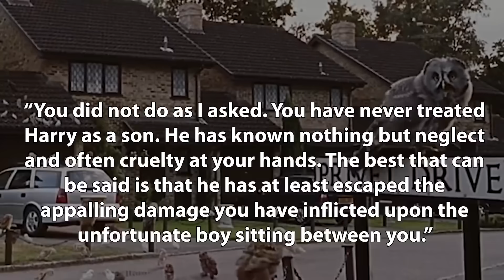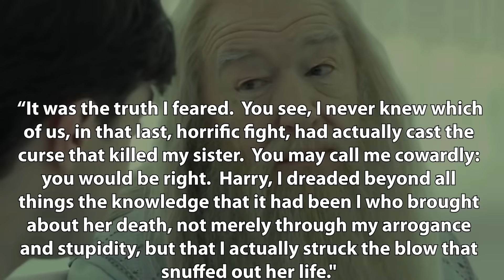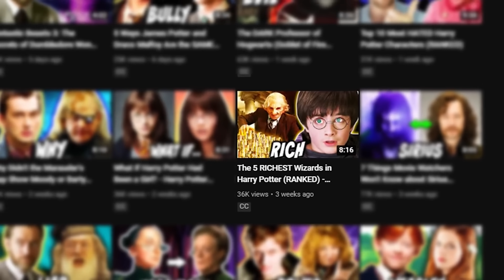10 Cosas Que No Sabrás de Dumbledore Si SÓLO Viste las PELÍCULAS - Harry Potter Explicado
Escogí este video para el día de hoy en honor a Sir Michael Gambon. ¡Gracias por todo!

Dumbledore es un personaje demasiado complejo como para poder entenderlo a través de las películas. ¿Qué cosas se omitieron de los libros sobre este gran director de Hogwarts?

🧙‍♂️ ¡Travesura realizada! 🧙‍♀️